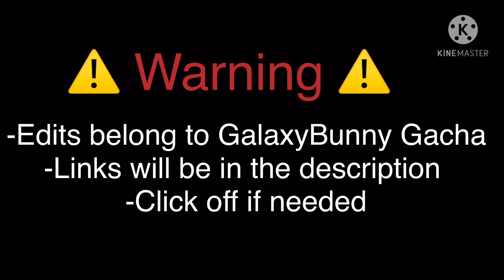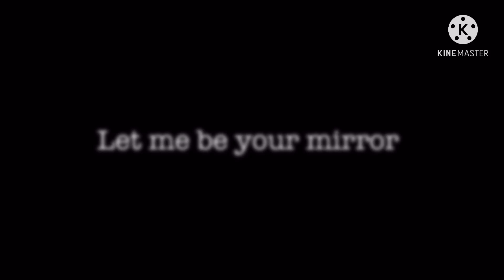MHA reacts to MLB| Part 4| Gacha Club